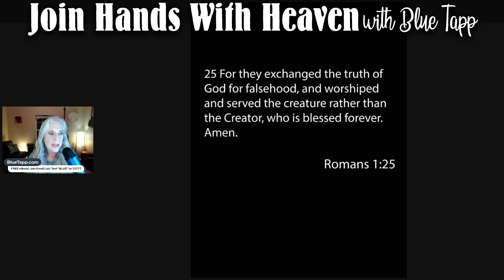What Are You REALLY Worshipping? Are You Wanting The Gift Or The GIFTER? Don't Make This Mistake!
Some churches elevate the gift of speaking in tongues above all the other gifts. But Paul emphasizes in 1 Corinthians 14 that tongues is the LEAST of the gifts. I've experienced churches with this unbalanced teaching about speaking in tongues. It causes lots of problems! Guard yourself against making this same mistake.

CLIPPED FROM BLUE TAPP LIVE!

FREE guide to Christian meditative prayer!

Read Blue’s Memoir!
MY DEMON, MY JESUS:
Delivered from Demonic Oppression & Suicidal Depression; Brought Back from Death into Victorious Life, Divine Joy & Visions